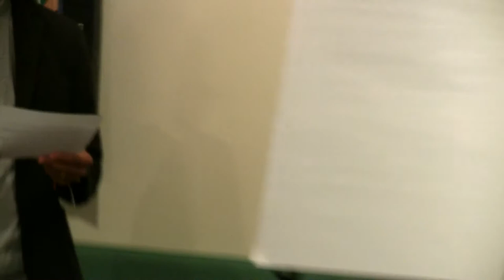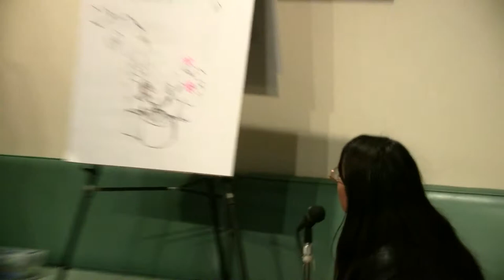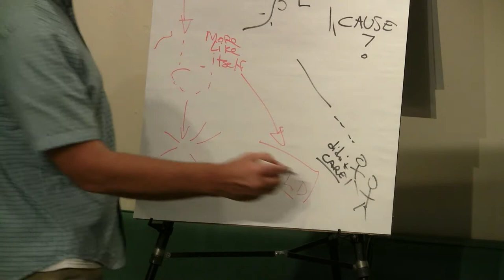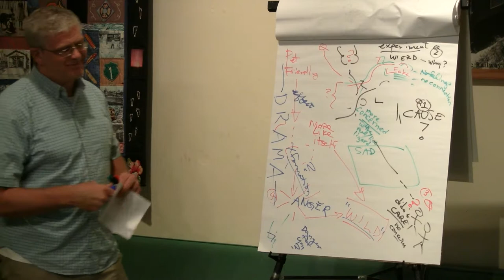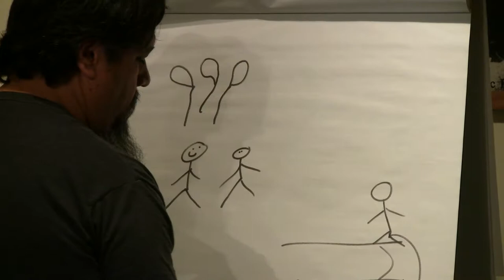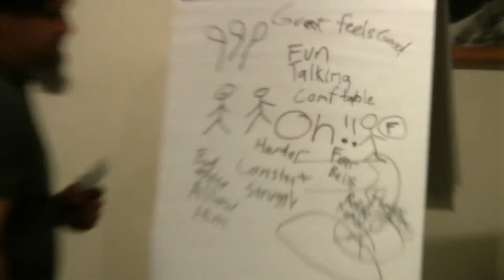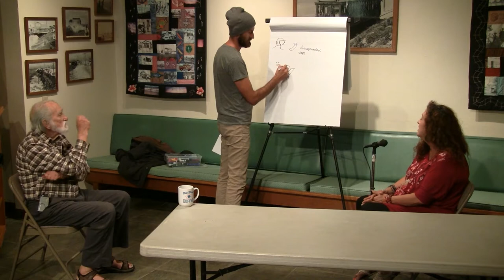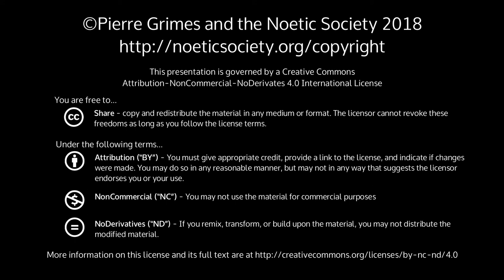2018-05-11 NSDRM - Dream Explorations: Belinda, Sayon, Marie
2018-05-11 NSDRM - Dream Explorations: Belinda, Sayon, Marie

{ 20180511NSDRM }

  Sections: Dream Explorations: Belinda, Sayon, MarieSynopsisWith Pierre's guidance, we take turns trying to midwife each other on our dreams, and see at which point(s) we get stuck.Sayon midwifes Belinda on her dream #1.Jeff midwifes Belinda on her dream #2.Don midwifes Sayon.Eldar midwifes Marie.Text of DreamsBelinda's dreams 5-11-18Dream 1I am at a get together with many people I know, love and are friendly with. Everyone is interacting and seem to be enjoying themselves. I take off my shoes and start to walk in the grass. I keep walking further and further away from the party. I see a wall with bushes next to it, I see a spot/hole where I can squeeze in and lay down between the wall and the bush, so I do so. Its quiet here and so comfortable.Dream 2 (Observer Dream)I’m watching people doing what looks like an experiment on a lizard, the lizard seems like a pet, very tame and friendly. They bring in a fake lizard and have the two interact with each other. The tame lizard seems to change to being more like the fake lizard half alive half not. Then they do this again, and the lizard changes again to even more like the fake one, more not alive. They go off and are doing something not watching the lizard. Then a metamorphosis takes place and the lizard seems to come out of a cocoon type state, where then the lizard becomes completely wild and starts to eat their furniture, all the while they are not watching.Sayon's dream 5/10/18I’m at a festival or carnival of some kind. There are lots of activities going on. I am visiting with family and socializing with folks and doing different events.Somehow there was a point that I was near the edge of this cement wall (curb). The ground gave way and I fell in the water. It seemed like it should have been deeper, but somehow it was just my legs in the water. My brother said to get out right away as there’s a water monster in the water that is aggressive and it will get me right away. As soon as I heard this I pause and see what would happen for a moment. My legs are the only part of my body in the water but for some reason when I try to lift them up I couldn’t move. I struggle very hard to felt like a very long time before I could move.Marie's dream 5/11/18 approx 5:15a.m.I was going to do a public reading of people I didn't know but I felt the need to disguise myself and wear a mask so that I could get my message across.As I started walking around and reading to the group I realized that I had not changed my socks and that I may be recognized if someone were paying enough attention.My scene changes and I'm walking when I step on a piece of glass and my foot starts to bleed. I realize that a smaller black cat is suddenly very close to me, and then a larger black cat, then another cat. After they are all near me I realize that they are all starving and want to eat me.* footnote: As I'm sleeping Don states that I'm talking in my sleep saying, "get away, get off me, get off me!"More InfoPierre Grimes and Philosophical MidwiferyThe Noetic SocietyThe Pierre Grimes and the Noetic Society collection here on archive.org.